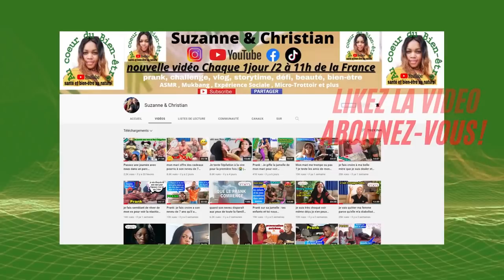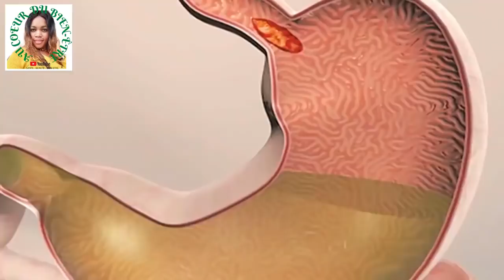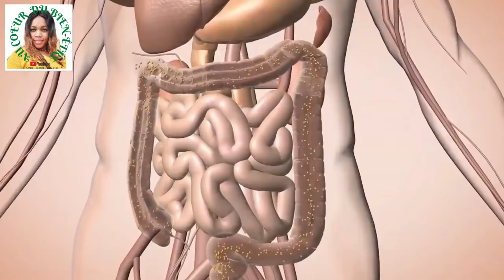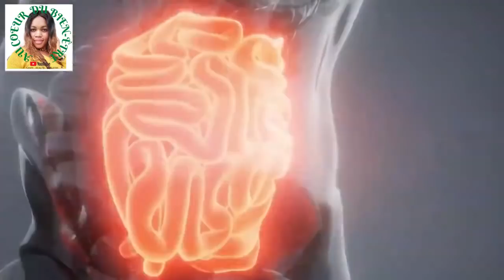purifie le colon de tout déchés coincés, dégonfle le ventre, élimine le bourdonnement, les gaz et +